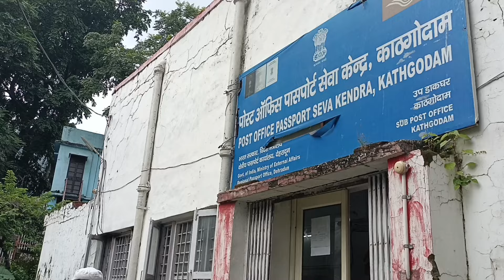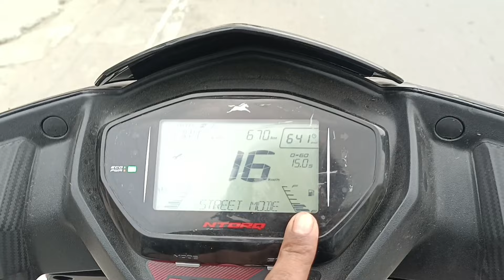Aaj Pahli Bar Passport Banane Gaye 😱 But Mansi Ne Ye Kya Kar Diya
Passport Office Haldwani

Passport Banane Gaye Bat Popat Ho Gaya

my old or mjedar video link

queries 👇
Bhaiyu Vlog
Bhaiyu Vlogs